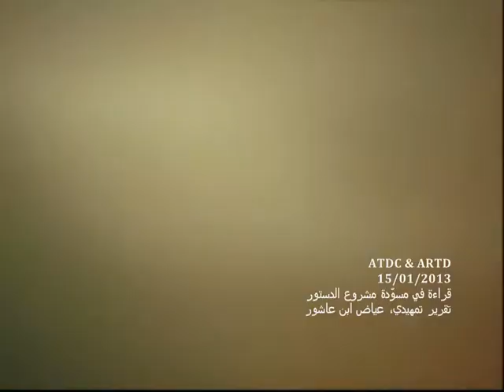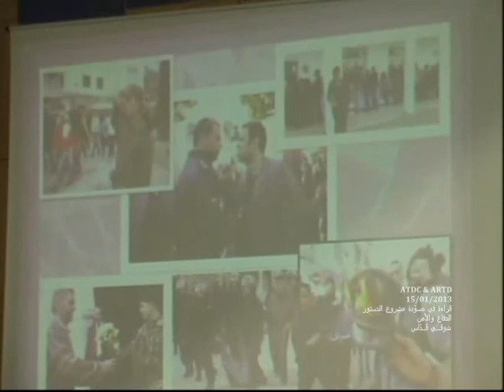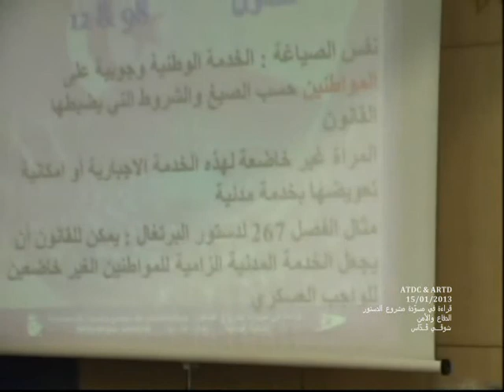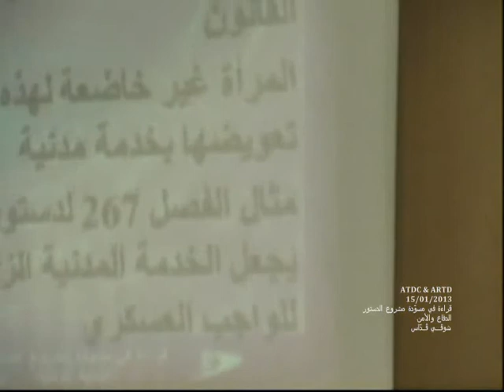ATDC-ARTD : Journée d'études A. Amor (I) : 15 janvier 2013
L'ATDC & l'ARTD ont organisés la première journée d'études Abdelfattah Amr autour de la lecture de l'avant projet de constitution le 15 janvier 2013 à la bibliothèque nationale
Première partie : Yadh Ben Achour, Slim Lagmani, Salsabil Klibi, Salwa Hamrouni, Ghazi Gherairi, Farhat Horchani, Salma Smiri, Amine Mahfoudh, Mohamed Salah Ben Aissa, Chawki Gaddes